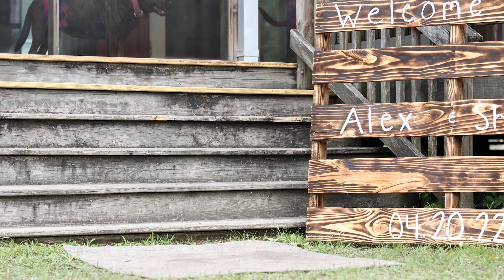Shelbie and Alex 4 20 wedding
Shelbie and Alex Shipp's Wedding on 4-20-22 at the Pearlington Recovery Center in Pearlington MS.
Video is done by New Orleans Portrait Photography LLC